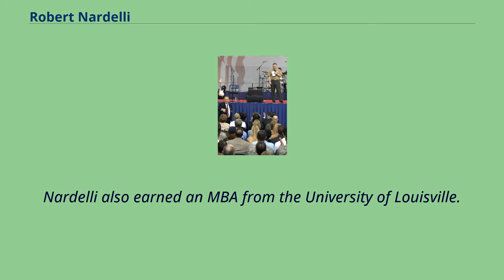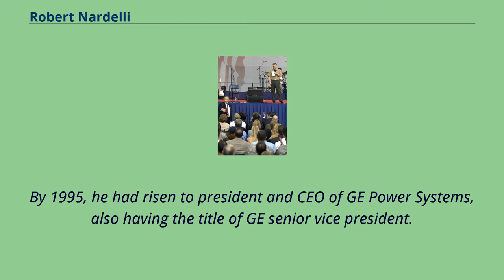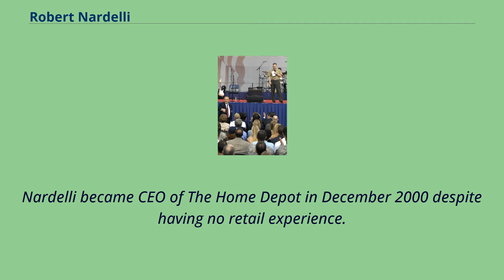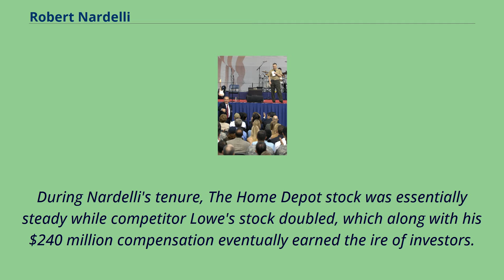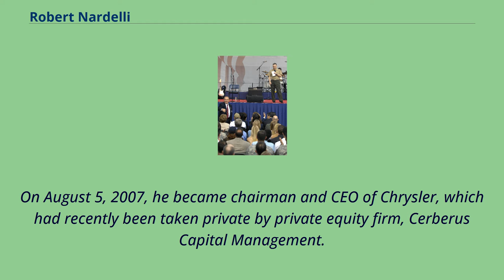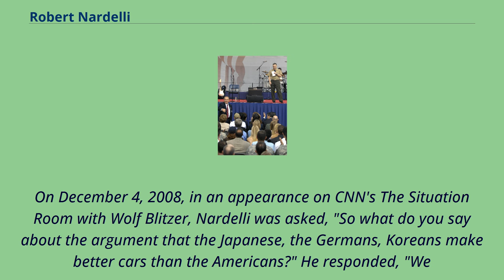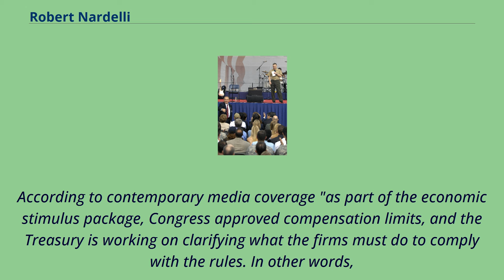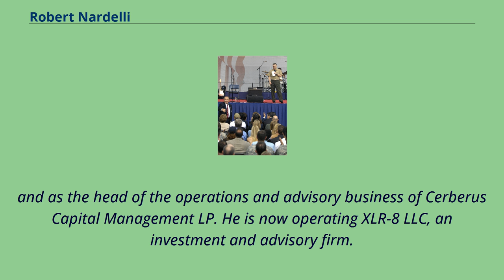Robert Nardelli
People_from_Old_Forge,_Lackawanna_County,_Pennsylvania
People_from_Rockford,_Illinois
Bob Nardelli being introduced by General James Cartwright at an America Supports You event.
Robert Louis Nardelli （born May 17, 1948） is an American businessman, was the former chairman and chief executive officer of Chrysler from August 2007 to April 2009, the former CEO of Freedom Group from September 2010 to March 2012,
and had earlier served in a similar capacity at The Home Depot from December 2000 to January 2007.
Prior to that, Nardelli had risen to become one of the top four executives at General Electric.
Born in Old Forge, Lackawanna County, Pennsylvania, Nardelli attended Rockford Auburn High School in Rockford, Illinois and received his Bachelor of Science in business from Western Illinois University in Macomb,
where he was a member of the Tau Kappa Epsilon fraternity.
Nardelli also earned an MBA from the University of Louisville.
He is married to Susan L. Schmulbach with four children and attends Roman Catholic church.
He joined General Electric in 1971 as an entry-level manufacturing engineer.
From 1988 to 1991, Nardelli was an executive for a division of the construction equipment maker, J. I. Case Company, which was then part of Tenneco.
By 1995, he had risen to president and CEO of GE Power Systems, also having the title of GE senior vice president.
Nardelli was often known as "Little Jack", after his mentor Jack Welch, whom Nardelli had ambitions to succeed as CEO of GE. When Jack Welch retired as chairman and CEO of GE, a lengthy and well-publicized succession planning saga ensued.
Nardelli competed with James McNerney and Jeffrey R. Immelt to succeed Welch.
With Immelt winning th...